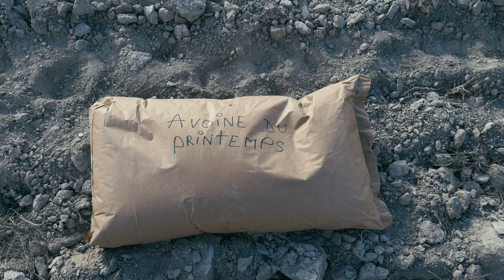Semer des prairies en faveur de la perdrix rouge (partenariat université Perpignan)